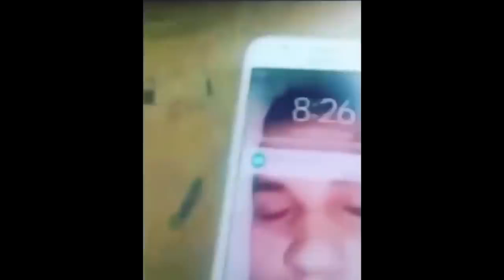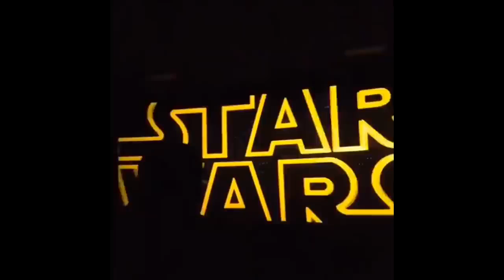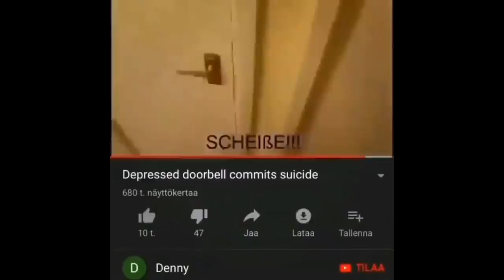Perfectly Cut Memes 1